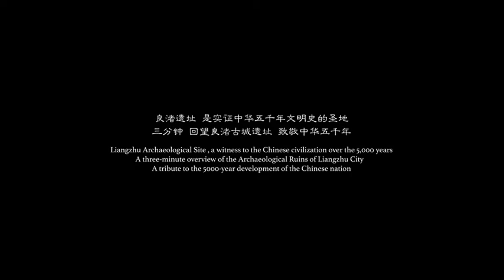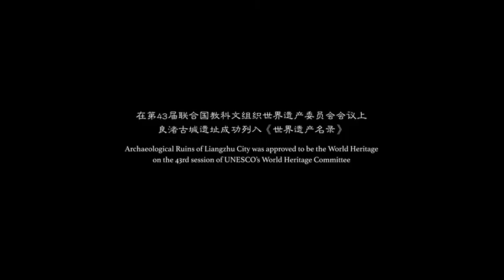震撼：良渚文明宣传片，良渚五千年印记！